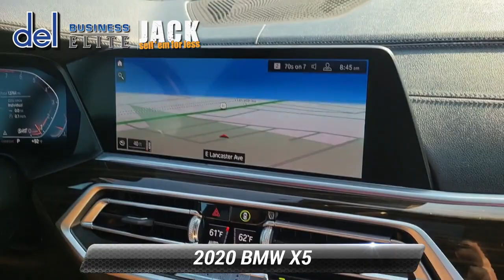Used 2020 BMW X5 xDrive40i, Paoli, PA 19301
Del Chevrolet